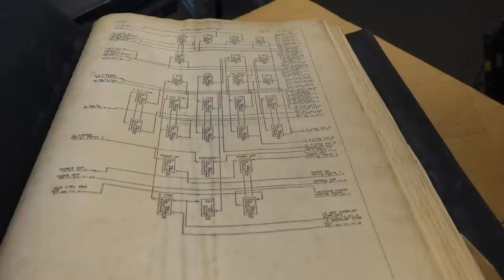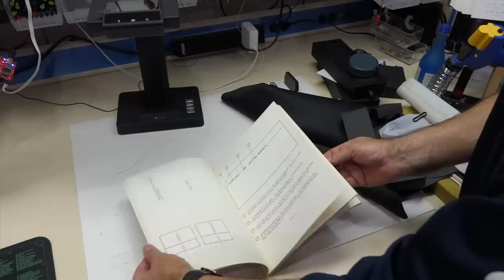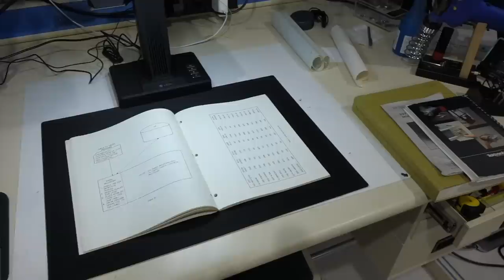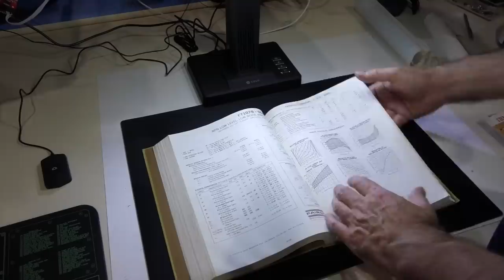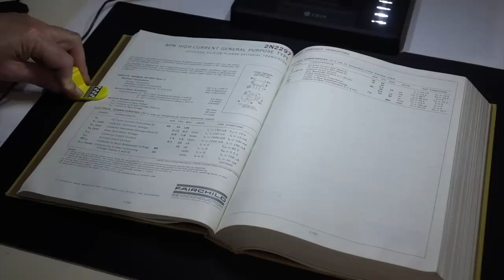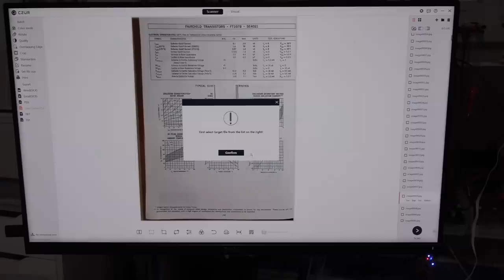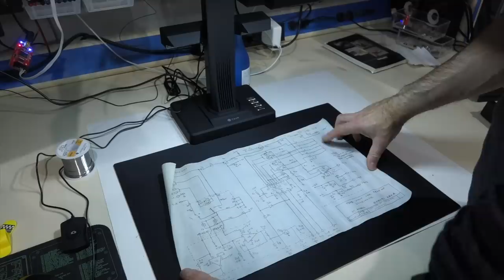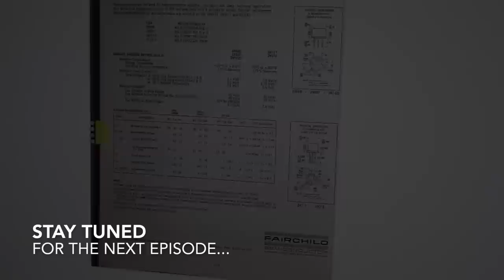CZUR ET24 Pro Review: Scanning a 1970 Fairchild Transistor Catalog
CZUR sent me the new scanner, but did not otherwise compensate me for this, nor did they ask to review the video.